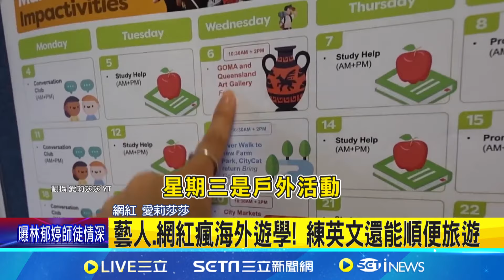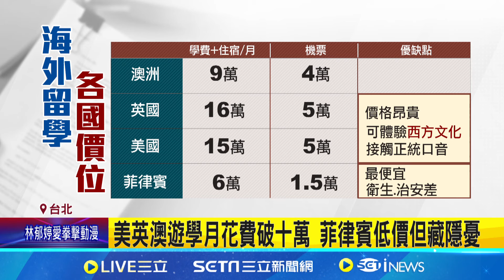藝人.網紅瘋海外遊學! 練英文還能順便旅遊｜三立新聞網 SETN.com